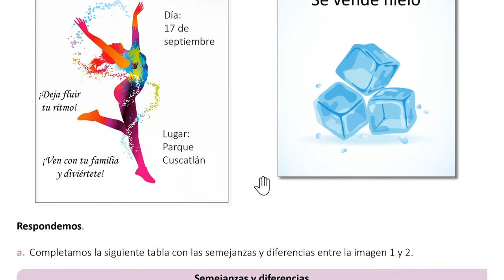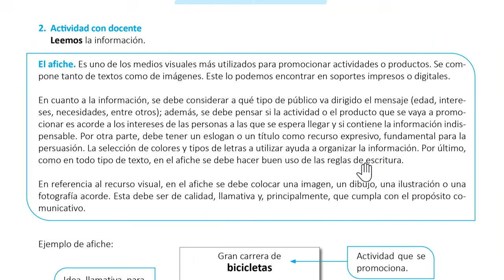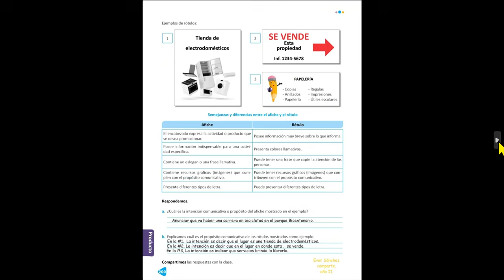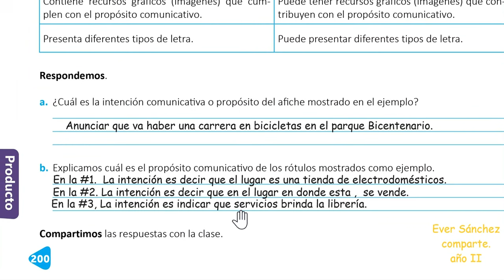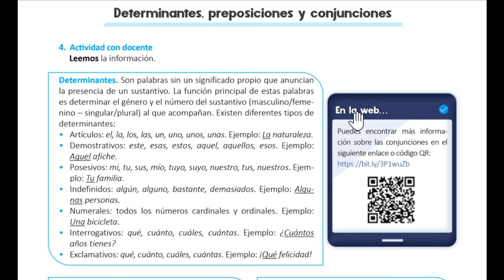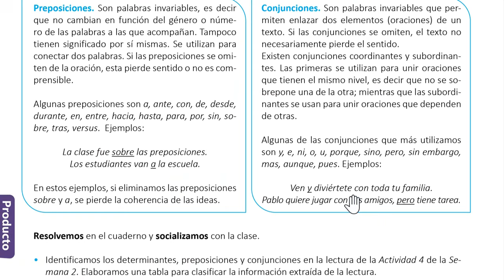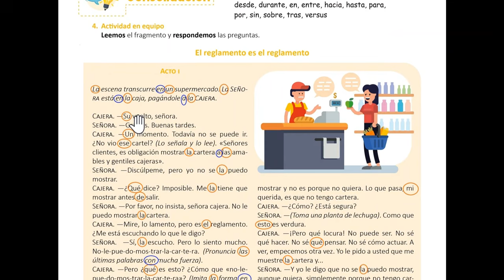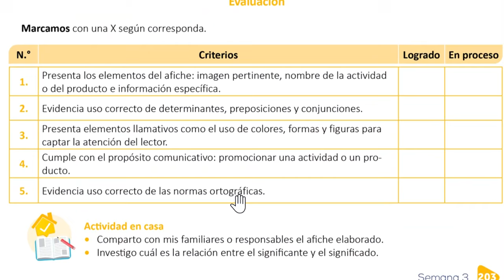El afiche y el rótulo, Determinantes, preposiciones y conjunciones, Lenguaje y Literatura 7° grado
El afiche y el rótulo, La producción textual de un afiche, Determinantes, preposiciones y conjunciones.